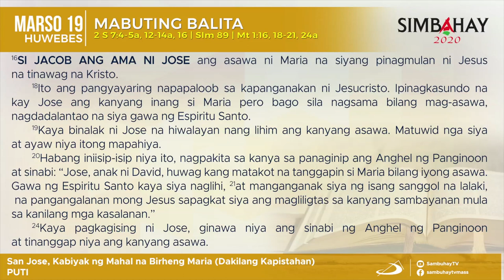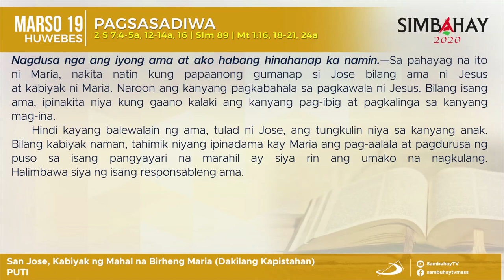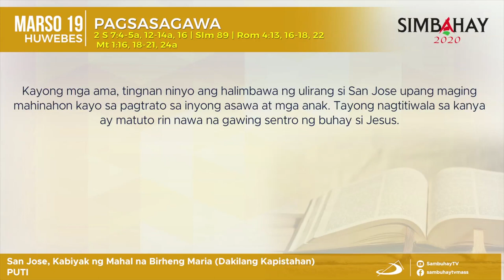Simbahay | Dakilang Kapistahan ni San Jose, Kabiyak ng Mahal na Birheng Maria | Marso 19, 2020